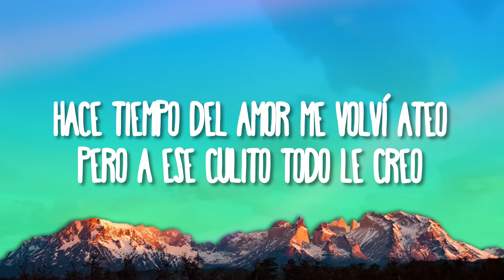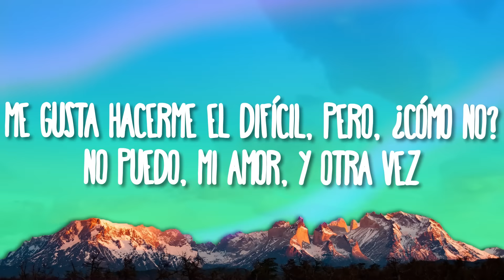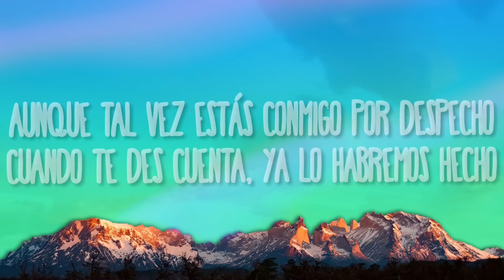LiL CaKe, Migrantes - MERCHO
(Letra):
[Intro]

Me mata como le queda el oversize
Ponte a mover cuanto antes, estás bellaca (-Tá', -tá, -tá, -tá)

Súbete que te llevo y fumeteo
Ay, péga-pégate que 'tás buenota
Más lo lindo que se ve cuando rebota
Bailará cuando el DJ ponga él ta-ra-ra, ta-ra-ra

Aunque tal vez estes conmigo por despecho
Cuando te des cuenta, ya lo habremos hecho (Hmm-hmm, ey)

Cuando pides que te bese estoy pensándolo

¡Ah, ja! Nico Valdi produciendo
Suena Migrantes, sí-sí
¡CaKe!, ah

Cuando te des cuenta, ya lo habremos hecho
LiL CaKe MERCHO Letra
MERCHO LiL CaKe Letra
LiL CaKe Migrantes